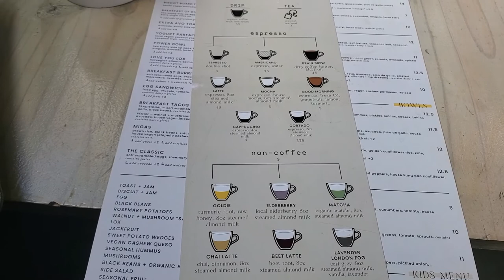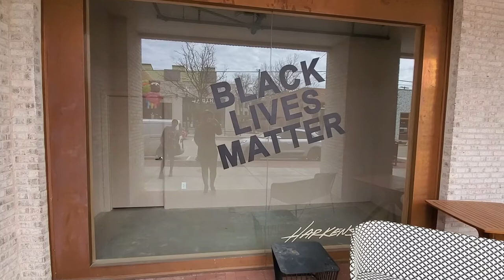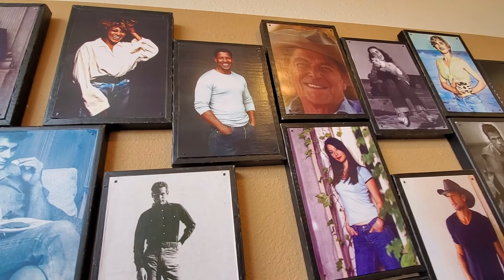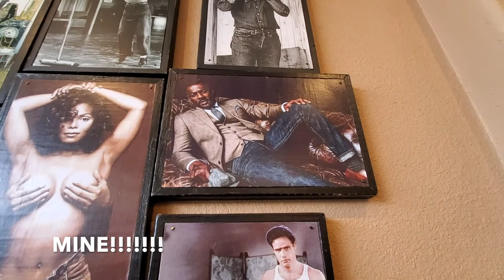VLOG: IT'S MY BIRTHDAY